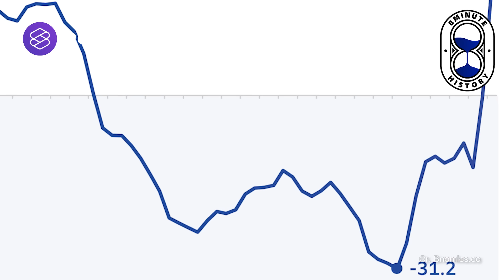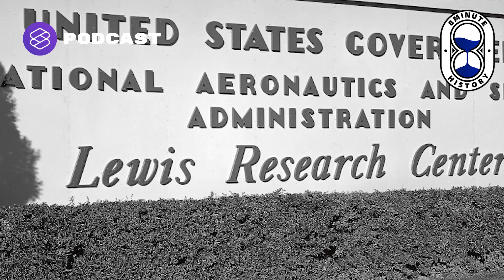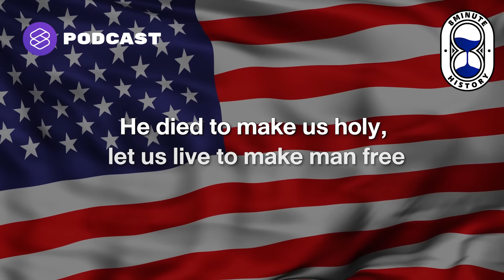ยุคทองของอเมริกา ภารกิจหลังสงครามโลกครั้งที่ 2 (Part 4/4) | 8 Minute History EP.303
8 Minute History ปิดท้ายซีรีส์ประวัติศาสตร์สหรัฐอเมริกา ว่าด้วยภารกิจช่วงชิงความเป็นมหาอำนาจ หลังสงครามโลกครั้งที่ 2 ทั้งวีรกรรมและผลงานของประธานาธิบดีคนสำคัญ ตั้งแต่ Herbert Hoover, Franklin D. Roosevelt, Richard Nixon รวมถึงสองพ่อลูกตระกูล Bush